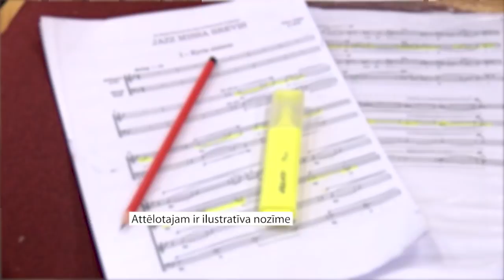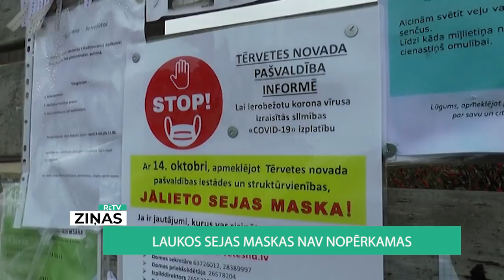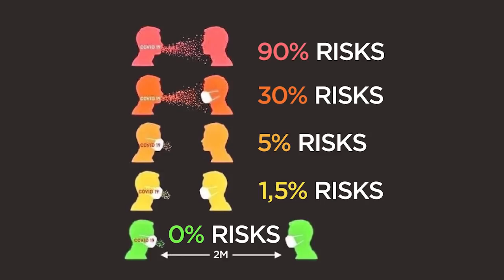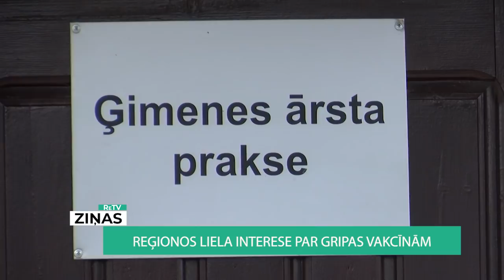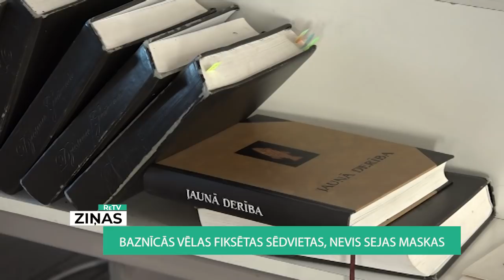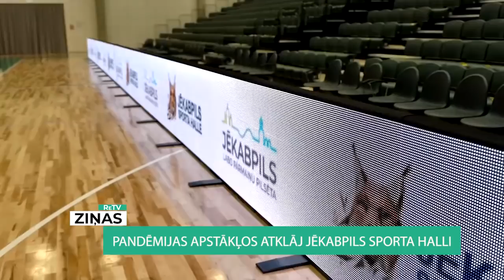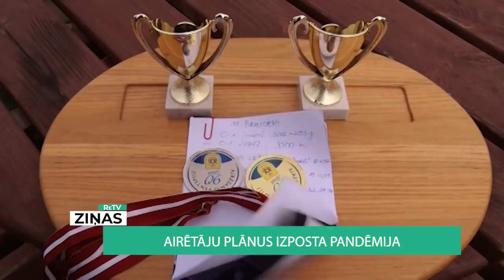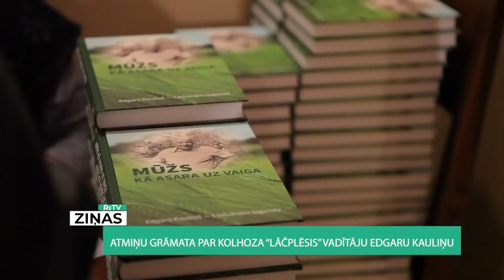ReTV ziņas 19.00(16.10.2020.)